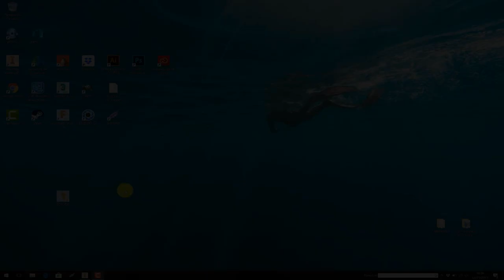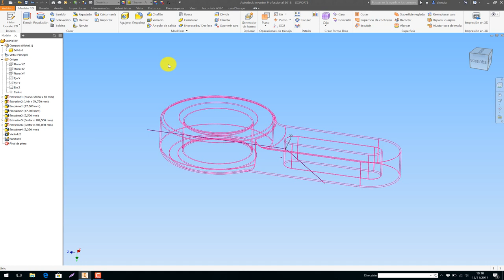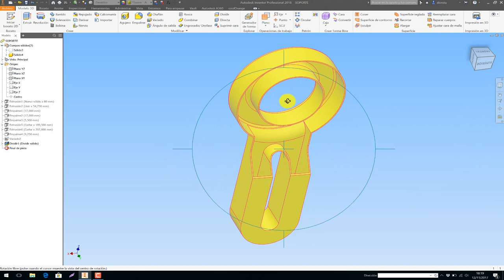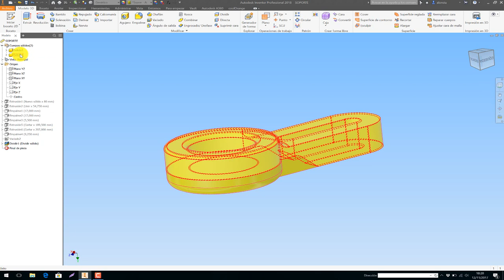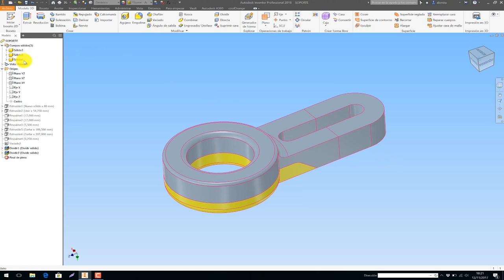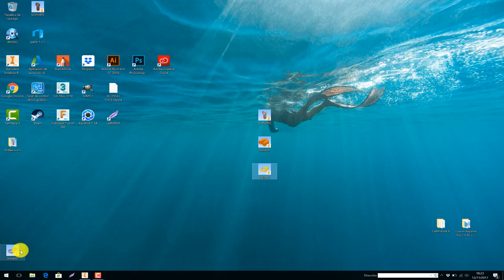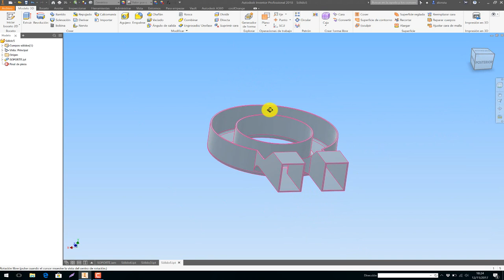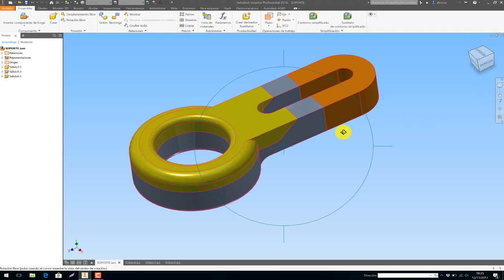AUTODESK INVENTOR 2018:CREAR NUEVOS COMPONENTES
Desde una pieza base se pueden crear nuevos componentes anidados dentro de un ensamble.